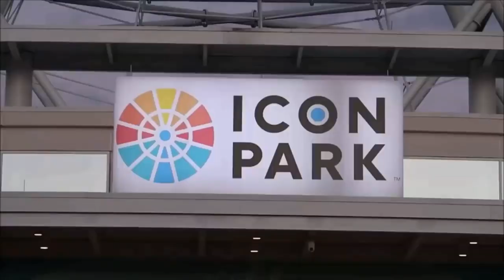लंदन की अमीर लड़कियों के पास भूलकर भी मत जाना I Amazing Facts About London in Hindi